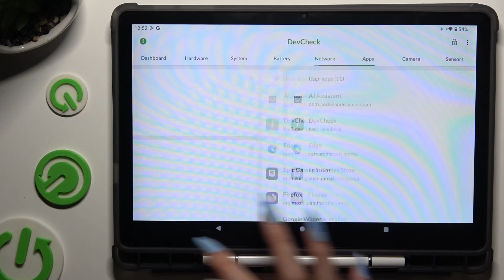How to Check Phone Specifications on Oukitel OT11via DevCheck Hardware and System Info - View Device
With DevCheck Hardware and System Info, you can easily view all the detailed specifications of your Oukitel OT11, from its processor to the battery health and everything in between. This app provides comprehensive insights into your device, helping you better understand your smartphone's performance. Without further ado, let’s get started!

How to Check Phone Specifications on Oukitel OT11? How to View Device Details on Oukitel OT11? How to Use DevCheck to Get System Info on Oukitel OT11?